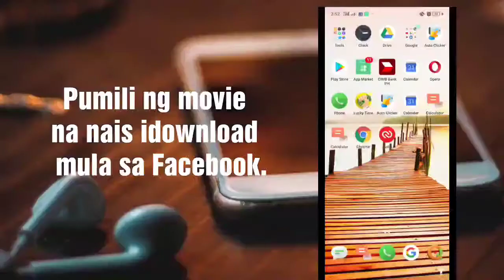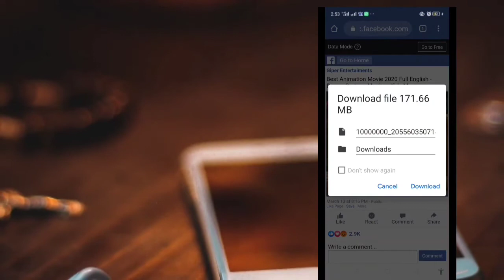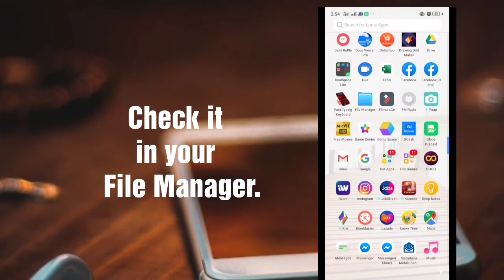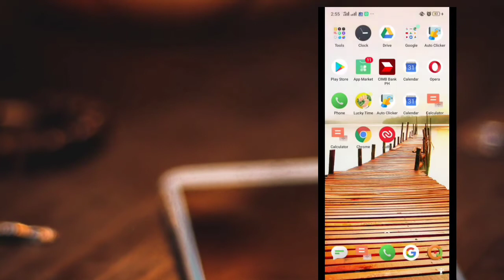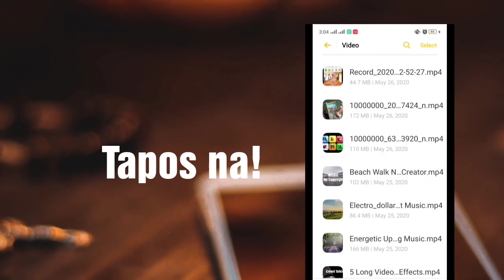Paano Magdownload ng Movie/Video Mula sa Facebook?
Kung nais mong magdownload ng mga movies o educational videos na gustong gamitin bilang instructional materials, watch the video.

Paalala. lang po:
Ang pagdodownload na ito
ay itinuturo upang magkaroon ng
pagkakataon na mapanood
ang mga movies sa Facebook
kahit offline, hindi upang ipagbili
o ire-upload para pagkakitaan.